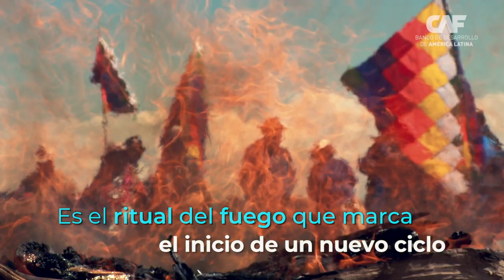Este 21 de junio, celebramos el Inti Raymi, la fiesta del Sol, junto a los pueblos andinos.